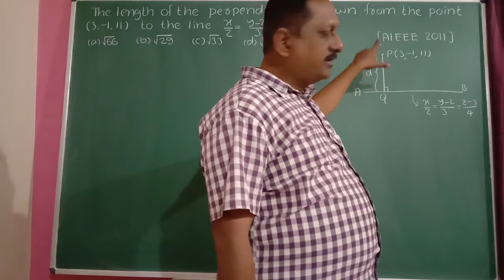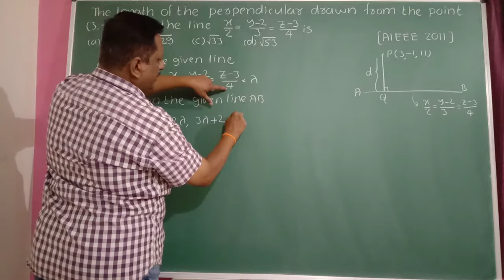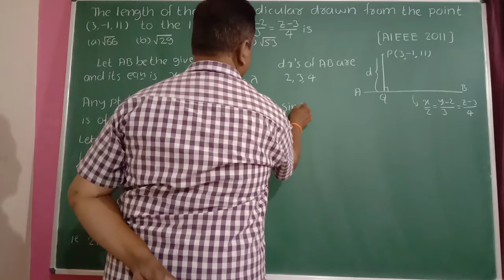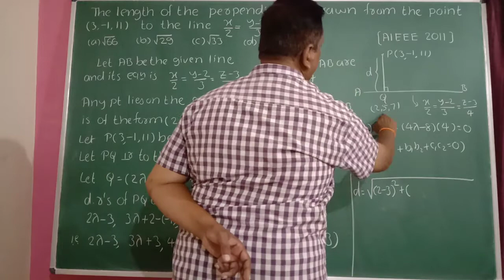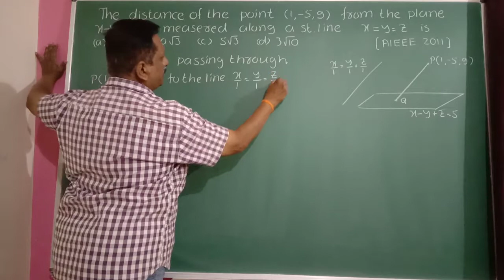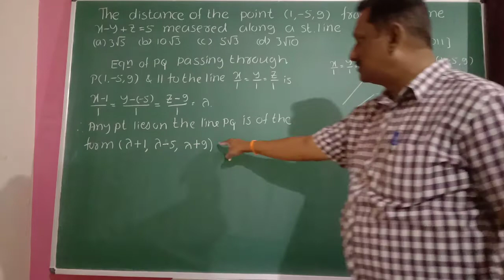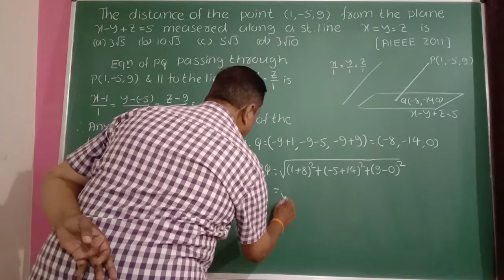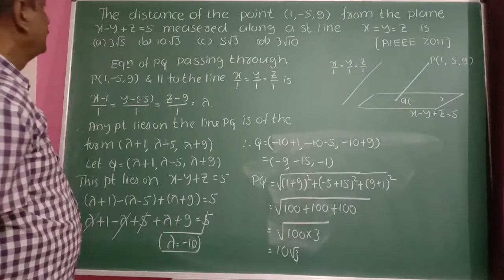VId-3D Geometry (JEE/ CET /OTHER COMPETATIVE EXAMS)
VId-3D Geometry